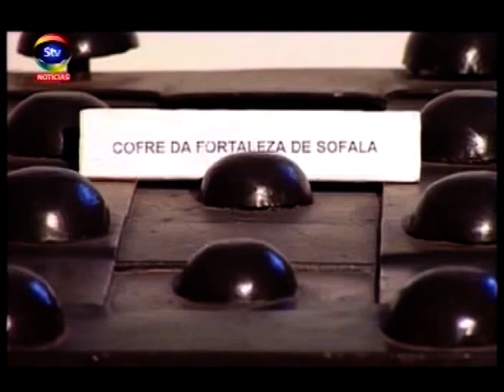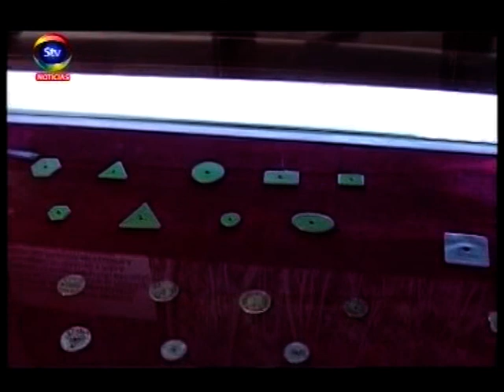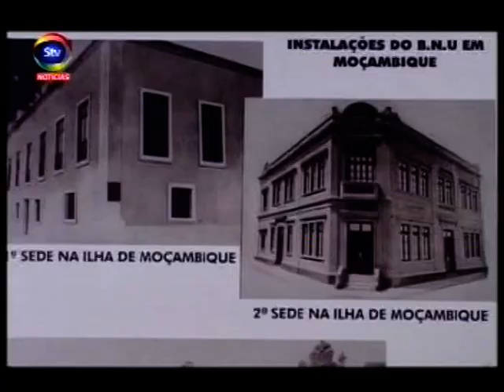STV JornaldaNoite 03 02 2017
Dia dos Heróis e outras notícias